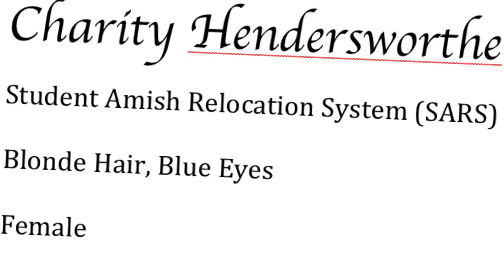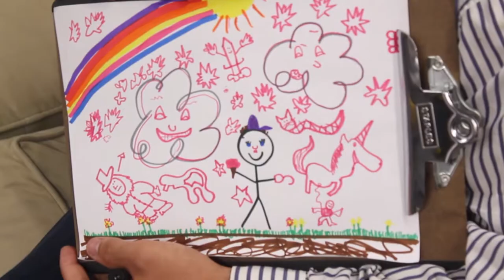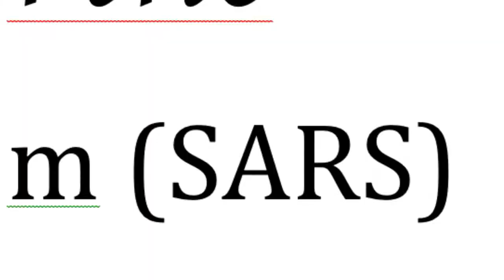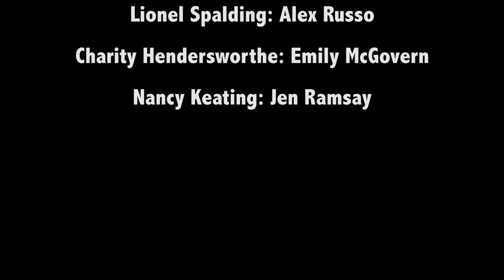NCTV Presents: NCTV Presents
A comedy about being an intern at a local TV station by Corey Shuff